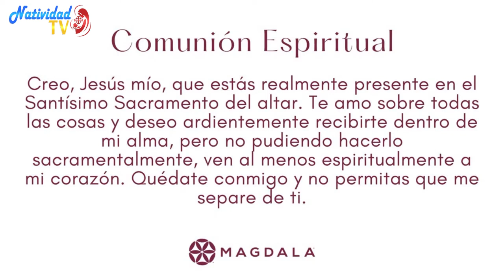SANTA MISA | Desde Magdala | Martes, 11/04/2023